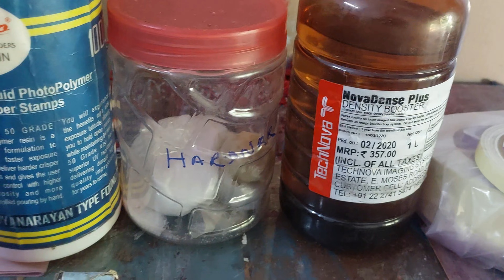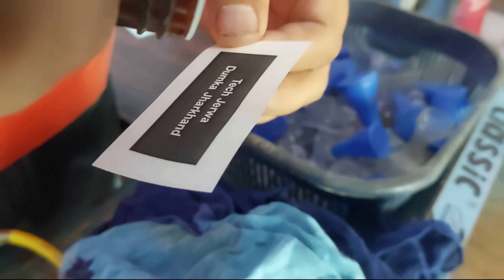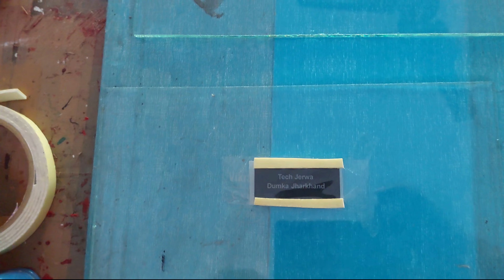How To Make Rubber Stamp Using Sun Light ।🔥बिना मशीन रबर स्टाम्प कैसे बनायें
Friend ,
Aap logo ke liye bina machine rubber stamp kaise banaya jata hai video laya hun. ye kafi aasan hai. agar surya ki roshni hai to aap ye kam asani se kar sakte hai. Aour acchi arn kar sakte hai.
                                                                                Thanks.

stamp making using sun light
stamp making business
stamp bananay ka tarika
rubber stamp make using sunlight